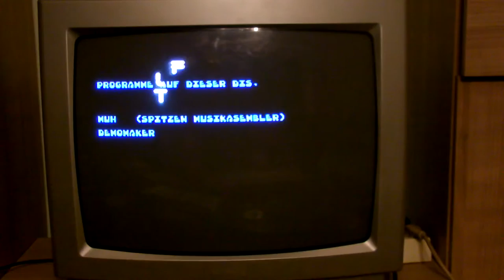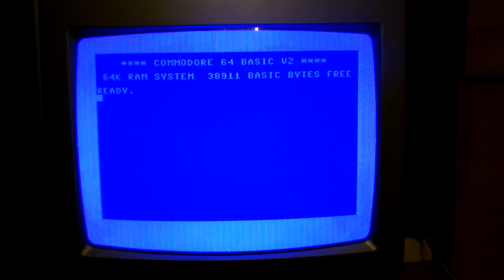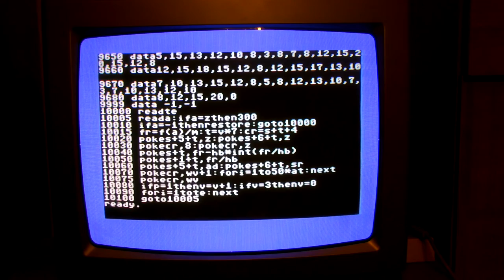Let's Show C-128 / 64 | Eine Demo und "Muh" | von original Hardware! | mit dem Tourette-Gamer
Ich zeige euch heute eine kurze sinnlose Demo und anschließend ein Musikprogramm auf dem Commodore 64.
Die Aufnahme der Demo ist leider nicht so berauschend. Das liegt an einer ziemlich schlechten Kamera :(
Hilfe! Mein kleiner Kanal muss wachsen! Und nur DU kannst dabei helfen: Mit einer kleinen "Spende" von 'nem Euro!
Damit kann die Qualität erhöht und neue technische Möglichkeiten geschaffen werden, um mehr und besseren kreativen Content zu erstellen.